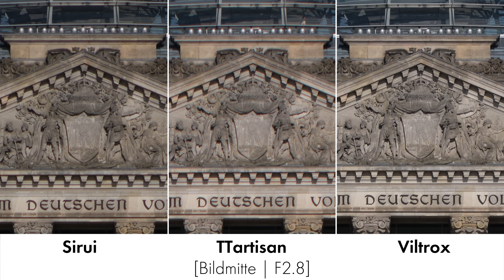Überraschungssieger! SIRUI vs. TTartisan vs. VILTROX 56mm im Test [Deutsch]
In diesem Video vergleichen wir gleich drei lichtstarke, APS-C Festbrennweiten-Objektive, die alle sowohl für Fujifilm X, Nikon Z (DX) als auch Sony E verfügbar sind:

0:00 Einleitung
0:37 Gehäuse & Verarbeitung
2:13 Bildqualität
5:23 Autofokus
7:18 Fazit